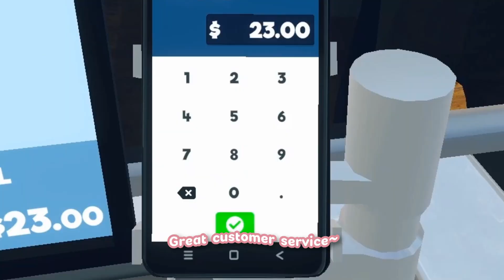Rui Asaka: The Customer Service Experience You Never Knew You Needed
do you think I'll be able to work at a convenience store?? I handle customers really good right?? I provide the BEST customer service :) In this highlight we're playing Supermarket Simulator! you can watch the whole stream here!

I appreciate the extended support to feed the panda!

CHECK OUT OTHER VIDEOS ON THE CHANNEL!

vtuber vtuberclips vtuberhighlights vtuberstream envtuber funnyenvtuber funnyvtuberclips funny vtuberfunny vtubershorts shorts phvtuber filipinovtuber pinoy pinoyvtuber virtualyoutuber virtualstreamer vtuberstreamer streamer anime animewaifu waifu voiceacting voiceactress vtuberen kawaii cute cutevtuber pandavtuber hololive nijisanji nijisanjiclips 3dmodel 3DVtuber vtuber3d vrm vroidmodel vroid ruipandaa ruipanda rui ruipandaavt funnyvtuber comfy comfyvtuber youtaite vsinger vtubersinger vtubermv vtubercover vtubersong